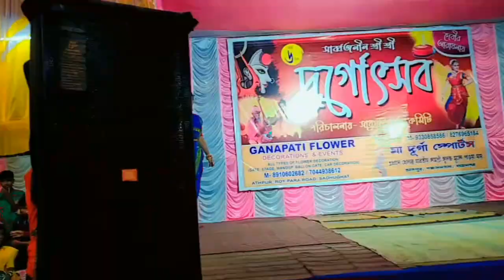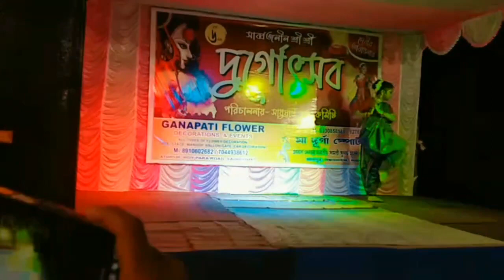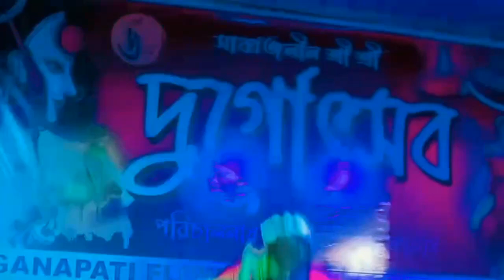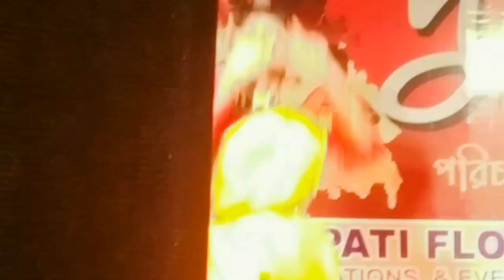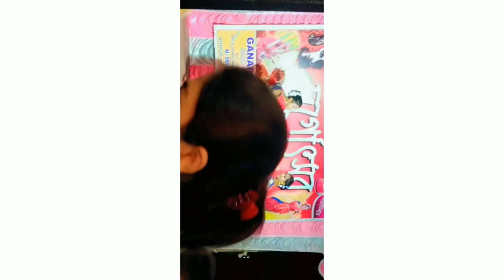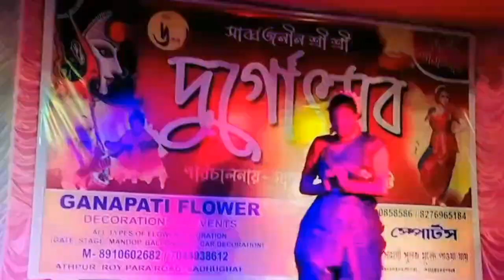6 October 2022 পাড়ার দুর্গাপূজার সংস্কৃতি অনুষ্ঠান❤😌😌🥀🥀blog daliyvlog puja blog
durga puja blog#durgapuja